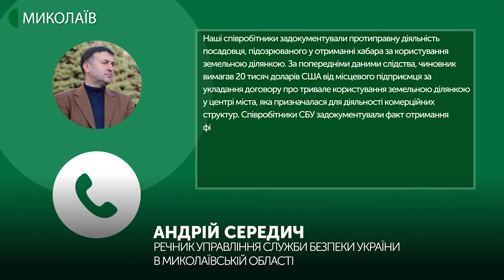На Миколаївщині директора одного з комунальних підприємств викрили на хабарі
20 тисяч доларів за довготривале використання земельної ділянки. На Миколаївщині співробітники спецпідрозділу з боротьби з корупцією Служби безпеки за підозрою у хабарництві затримали директора комунального підприємства Первомайської міської ради.